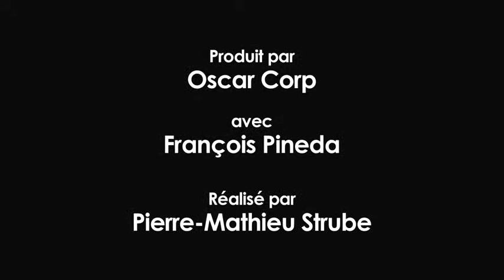Maurice Greene : Impressions Réunionnaises